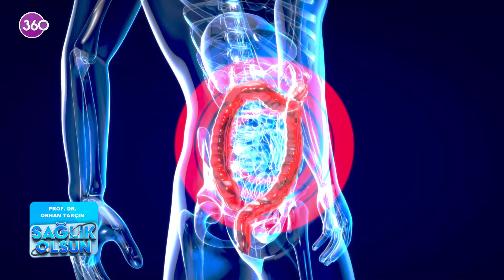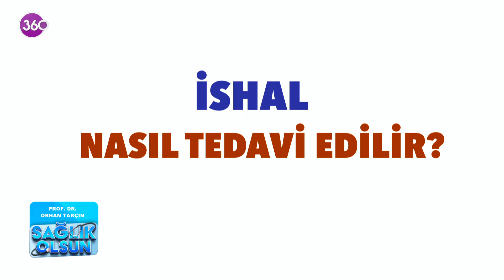Sağlık Olsun - İshal Nedenleri ve Tedavi Seçenekleri - Prof. Dr. Orhan Tarçın - 27 11 2024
Gastroenteroloji Uzmanı Prof. Dr. Orhan Tarçın, "İshal Nedenleri ve Tedavi  Seçenekleri" hakkında merak edilen tüm soruları "Sağlık Olsun" programında yanıtlıyor! "Sağlık Olsun", hafta içi her gün 07.30'da sizlerle!🌸

00.00  İshal Nedenleri ve Tedavi Seçenekleri
01.46  İshal Oluşumunun Sebepleri Nelerdir?
06.43  İshal Gelişimindeki Risk Faktörleri Nelerdir?
07.36  İshalin Tehlikeli Olduğunu Nasıl Anlarız?
08.59  İshal Tanısı Nasıl Konulur?
10.34  İshal Nasıl Tedavi Edilir?
11.47  İshali Engellemek İçin Evde Uygulanabilecek Yöntemler Nelerdir?
12.51  İshal Gelişimi Çocuklar ve Yetişkinlerde Farklılık Gösterir mi?
13.10  Stres İshal Oluşumunu Tetikler mi?
14.06  İshal Tedavisi Sırasında Hangi Yiyecekler Tercih Edilmeli?
14.50  İshal Durumunda Probiyotik Kullanılır mı?

Digiturk 29. Kanal, D-Smart 43. Kanal, Tivibu 30. Kanal, Kablo TV 33. Kanal, Turkcell TV+ 28. Kanal, S Sport+ 24. Kanal, Turksat 4A , Eutelsat 7A